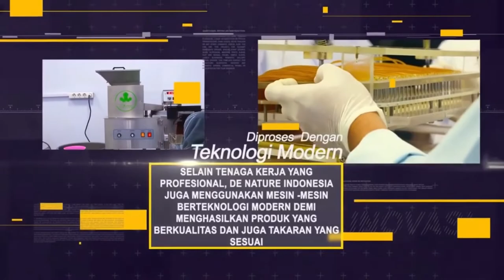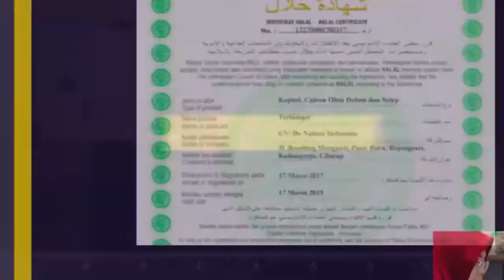Testimoni Kesembuhan Dari Penderita Fistula Ani Dengan Obat Herbal Denature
Itulah Testimoni Kesembuhan Dari Pelanggan Kami

Jika anda mengalami Menderita Fistula Ani Atau Abses Anus Anda Bisa Menggunakan Obat Kami

Hubungi kami
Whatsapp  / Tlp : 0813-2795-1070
Melayani 24 Jam